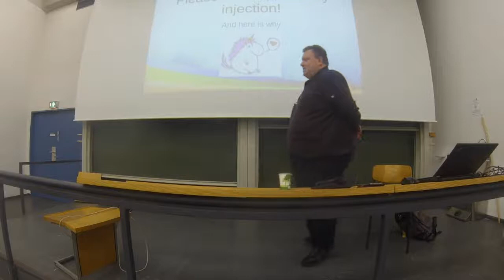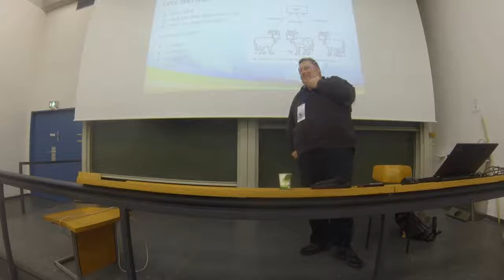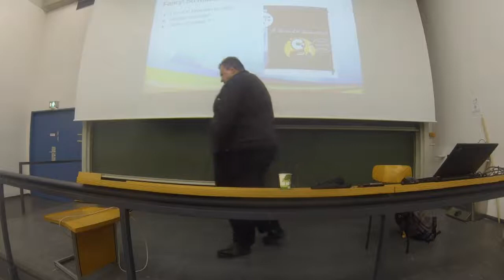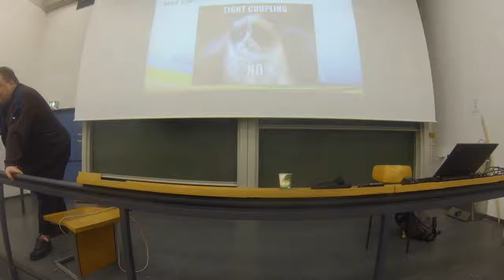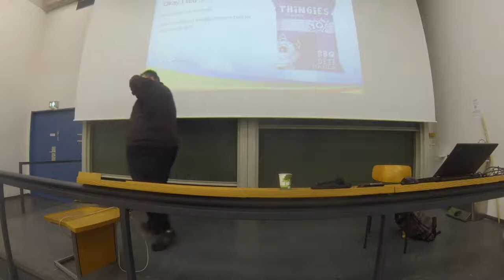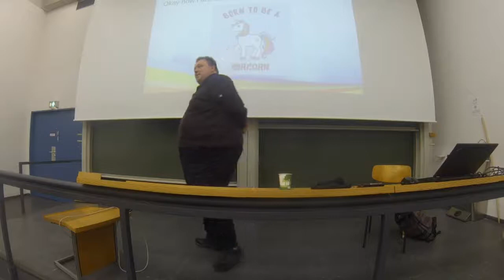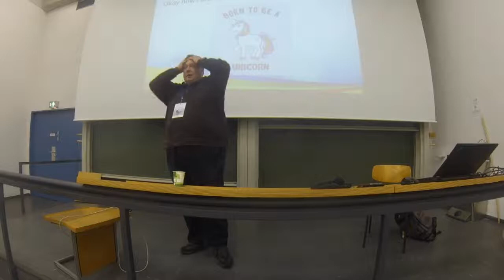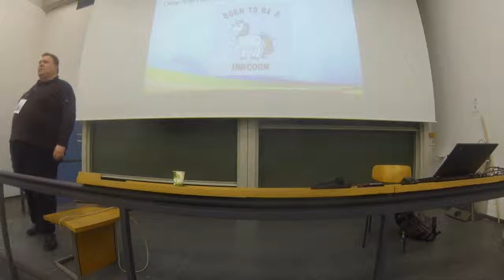DCFFM17 - Karsten Frohwein: It's 2017 and you still don't know about dependency injection?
A short talk about what is dependency injection and why you really need to learn and use it. After wards we should talk about it why you really need to learn and use it and con't chicken out...